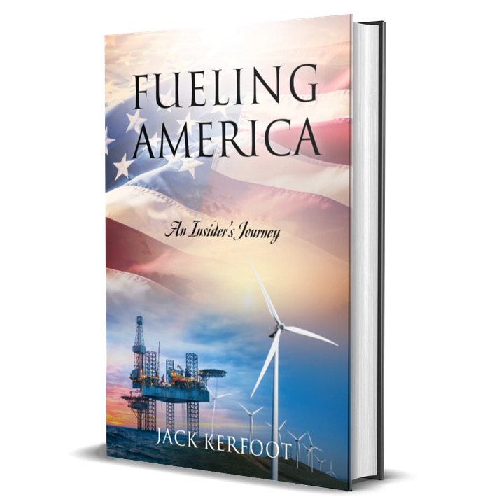WIHS Journal 2.29.20 Jack Kerfoot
Show host Paul Kretschmer interviews author Jack Kerfoot about the energy business and role of green energy.